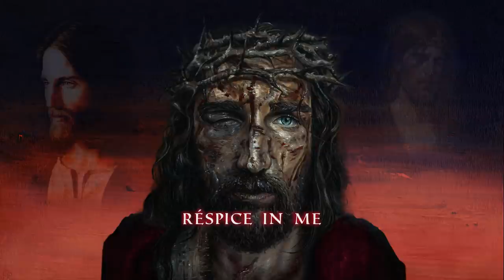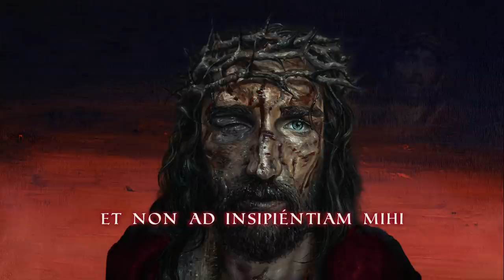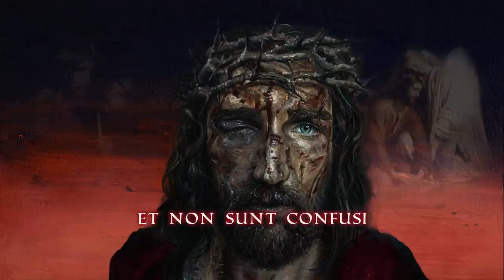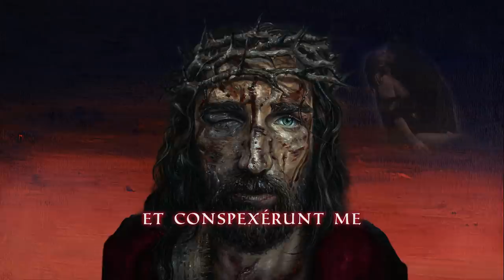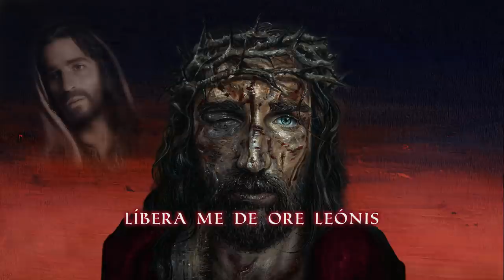Gregorian chant for Easter (Palm Sunday) Tract: Deus, Deus Meus (Lyric video)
Please support for our channel : (you can donate as little as 1$ ):
About the chant:
The sixth and last Sunday of Lent and beginning of Holy Week, a Sunday of the highest rank, not even a commemoration of any kind being permitted in the Mass. The Greeks celebrate the day with great solemnity; they call it kyriake or heorte ton baion or heorte baiophoros or also Lazarus Sunday, because on the day before they have the feast of the resuscitation of Lazarus. The emperors used to distribute branches of palm and small presents among their nobles and domestics. The Latin liturgical books call it Dominica in Palmis, Dominica or Dies Palmarum. From the cry of the people during the procession the day has received the name Dominica Hosanna or simply Hosanna
This chant was performed by CIRMA/ Ensemble - Artistic Direction: Marcel Pérès
Randall Flagg, Lord Funkicus, Mobius, Tlto James Francis, Wiktora Zatorski
Chant text in Latin:
Deus, Deus meus, réspice in me: quare me dereliquísti?
Longe a salúte mea verba delictórum meórum.
Deus meus, clamábo per diem, nec exáudies: in nocte, et non ad insipiéntiam mihi.
Tu autem in sancto hábitas, laus Israël.
In te speravérunt patres nostri: speravérunt, et liberásti eos.
Ad te clamavérunt, et salvi facti sunt: in te speravérunt, et non sunt confusi.
Ego autem sum vermis, et non homo: oppróbrium hóminum et abjéctio plebis.
Omnes, qui vidébant me, aspernabántur me: locúti sunt lábiis et movérunt caput.
Sperávit in Dómino, erípiat eum: salvum fáciat eum, quóniam vult eum.
Ipsi vero consideravérunt et conspexérunt me: divisérunt sibi vestiménta mea, et super vestem meam misérunt sortem.
Líbera me de ore leónis: et a córnibus unicórnium humilitátem meam.
Qui timétis Dóminum, laudáte eum: univérsum semen Jacob, magnificáte eum.
Annuntiábitur Dómino generátio ventúra: et annuntiábunt coeli justítiam ejus.
Pópulo, qui nascétur, quem fecit Dóminus.